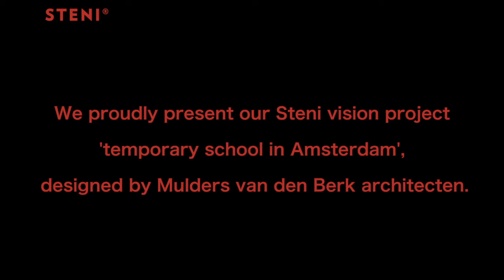Temporary school in Amsterdam (NL)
We proudly present our reference project 'temporary school in Amsterdam'. Design is made by Mulders van den Berk Architecten. The facade is drawn with approx. 1.000 m2 Steni Vision in an unique pattern.